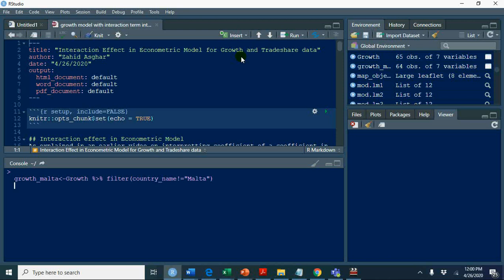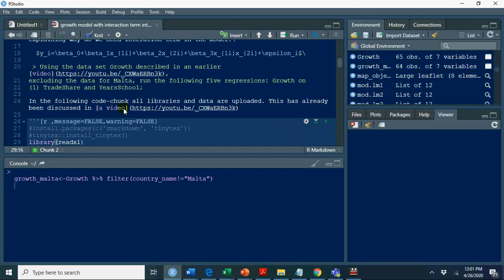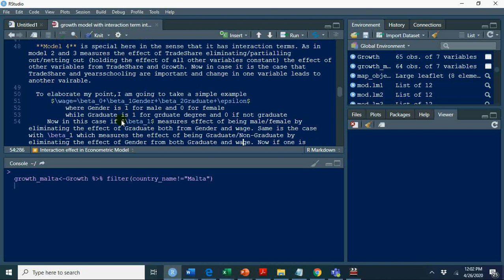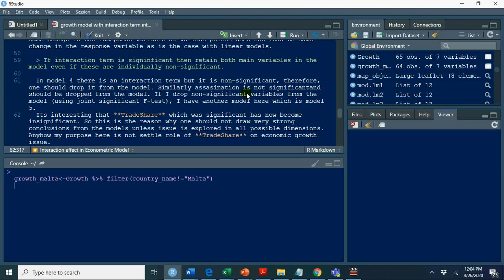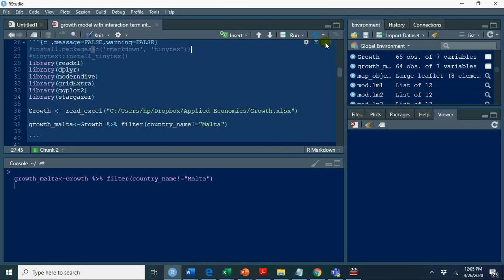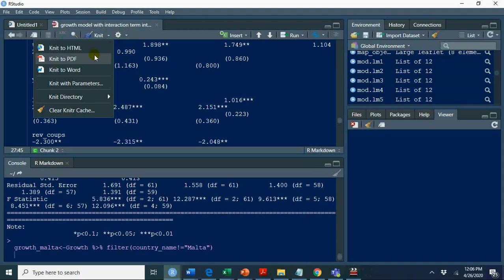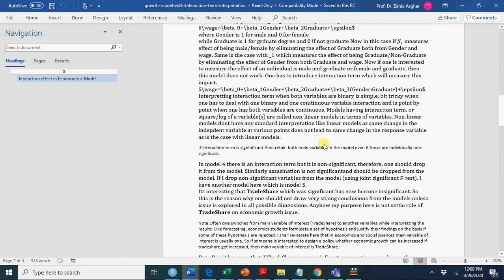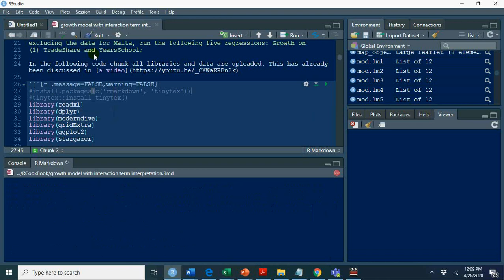Interaction Effect in Econometric Model : اردو/हिंदी V#21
Please read the document as to keep video short some points are missed out. Document with codes is available Secondly in case tables are displayed properly, drop one model from the last model and run stargazer(mod.lm1,mod.lm2,mod.lm3,mod.lm4,type = "text").
Please do replicate by writing the codes instead of copying and pasting as former will help you to have better practice.